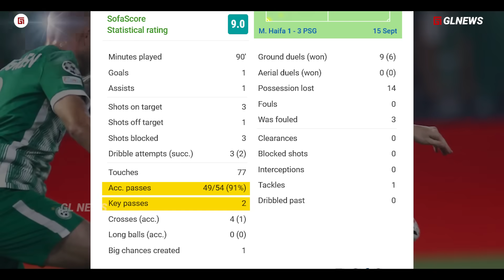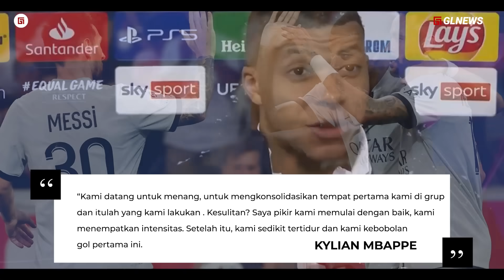Maaf Ronaldo : Rekornya disalip Messi !!! Buasnya Messi Mengejar Setiap Rekor yang Ada di Hadapannya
Maaf Ronaldo : Rekornya disalip Messi !!! Buasnya Messi untuk Mengejar Setiap Rekor yang Ada di hadapannya

editor: Abas
materi: Taufik
dubber: Taufik